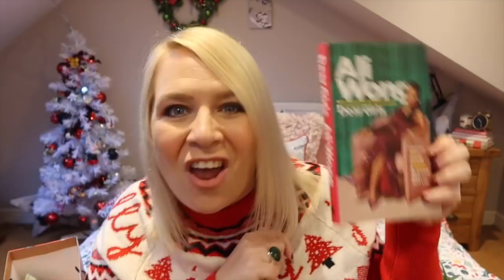WHAT I GOT FOR MY BIRTHDAY!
🎄See what I got for my birthday in 2019!

brummymummyof2
Optimus Talent LTD
Bentick House
3-8 Bolsover Street,
Fitzrovia, London,
W1W 6AB

Hello! I'm Em an award winning U.K based creator. I live in Birmingham with my two lovely children, my husband Stephen and our Westie. Each Wednesday at 7am I upload a weekly vlog of my life. Whilst Sunday videos range from chatty hauls, to organisation, to Disney.